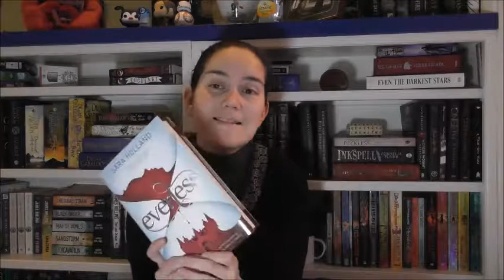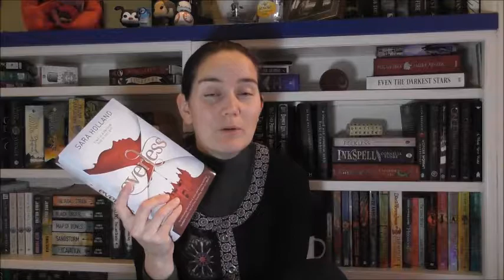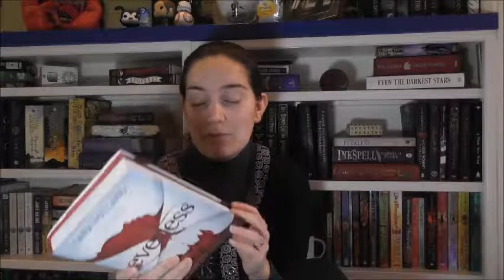Book Review: Everless (mild spoilers)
Hello, a book review this time. Everless, from December's Fairyloot box.